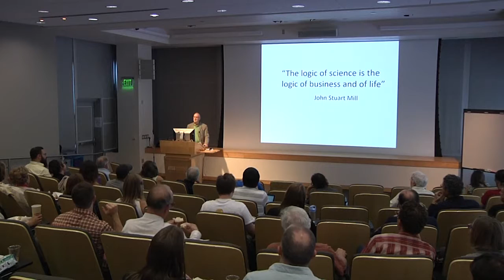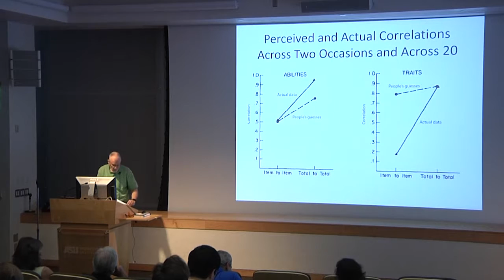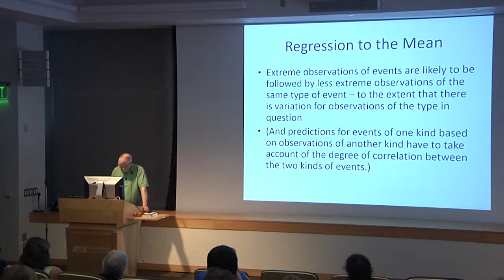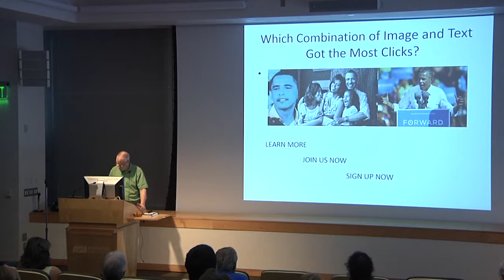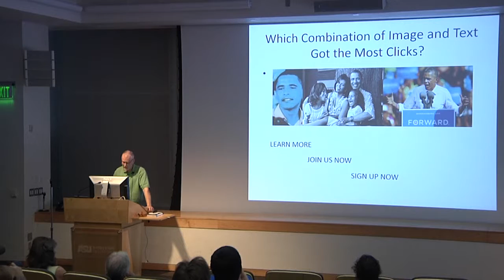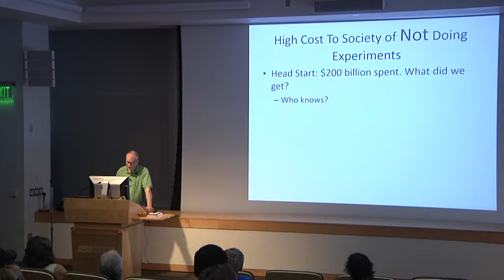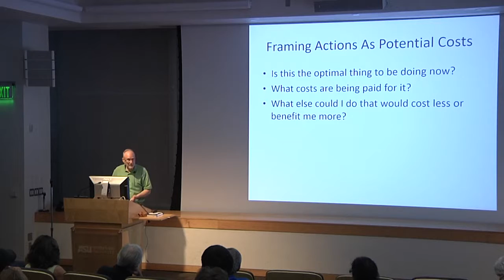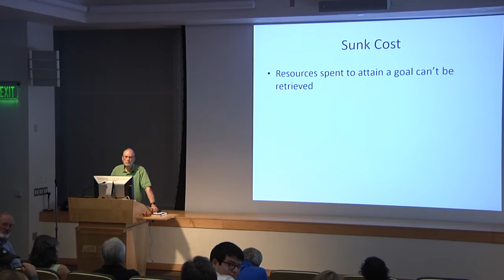Mindware: As useful for scientists as it is for everyone else | Richard Nisbett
Scientists, mathematicians, statisticians, logicians and philosophers have developed scores of concepts that are the driving force behind the scientific revolution. They are as useful to laypeople as to scientists. But neither group makes remotely as much use of them as they could. Partly this is because professors don't consider it part of the job description to show how the concepts they teach could be used by fields adjacent to their own -- let alone how they can be valuable for everyday life. Statistics, behavioral science methodology and microeconomics are normally taught so as to prevent if at all possible their escape from a few narrow domains. Mindware represents an attempt to show how broad and useful, and how readily generalizable, such concepts can be.

Richard Nisbett is the Theodore M. Newcomb Distinguished University Professor at the University of Michigan, where he is Co-Director of the Culture and Cognition Program. He studies how laypeople reason and make inferences about the world. He has shown both that inferences can be seriously flawed and that they are surprisingly subject to correction by training in probabilistic reasoning, methodological rules, and cost-benefit analysis. Other work compares East Asians with Westerners. He finds that Westerners reason analytically, emphasizing rules and categorization whereas East Asians reason holistically, focusing broadly on context and attending to similarities and relationships. His most recent work is on the nature of intelligence and its modifiability, showing that traditional views of intelligence are far too pessimistic about how much intelligence can be improved. He has also studied the “culture of honor” of the U.S. South which lies behind the greater violence of that region.

He has received the Distinguished Scientific Contribution Award of the American Psychological Association and the William James Award from the Association for Psychological Science. He is a member of the American Academy of Arts and Sciences and the National Academy of Sciences. Nisbett is the author of  “Mindware: Tools for Smart Thinking (2015)”. In “Mindware,” Nisbett offers practical and worthwhile advice through his work in social psychology. He applies theories common in economics and math such as law of large numbers, cost-benefit analysis, and opportunity costs and shows us how to use them effectively in our daily lives. These tools help us to reason and make better decisions putting us on a trajectory to achieve success.

Nisbett’s other influential publications include "Telling more than we can know: Verbal reports on mental processes" (with T. D. Wilson, 1977, Psychological Review, 84, 231–259), one of the most often cited psychology articles published in the seventies, and “Intelligence and How to Get It: Why Schools and Cultures Count (2010).”

Richard Nisbett
Theodore M. Newcomb Distinguished University Professor, Department of Psychology
Mindware: As useful for scientists as it is for everyone else

Follow ASU Center for Evolution & Medicine to stay updated on all our events!